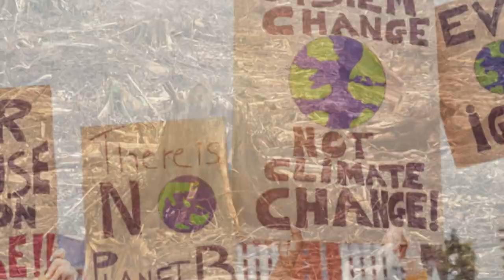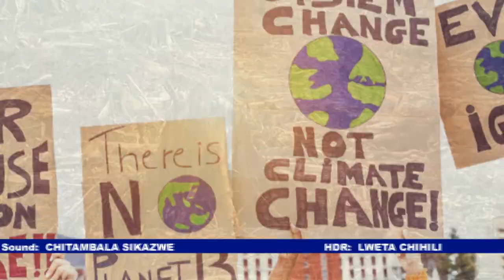Nachilala Nkombo- WWF Zambia Country Director on COP27